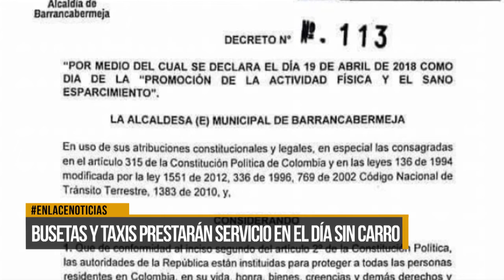19 de abril: día sin moto y sin carro por 12 horas